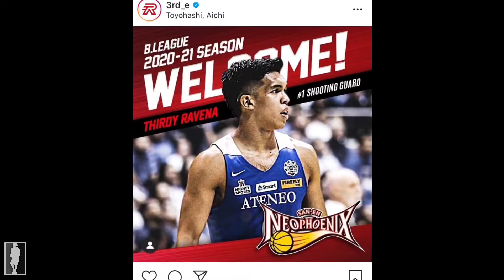THIRDY RAVENA LALARO NA SA JAPAN SA B.LEAGUE!! KOPONAN NG SAN-EN NEOPHOENIX!!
Salamat sa panonood mga Ka Brodie!!

Music intro:
Kendrick Lamar- Humble instrumental